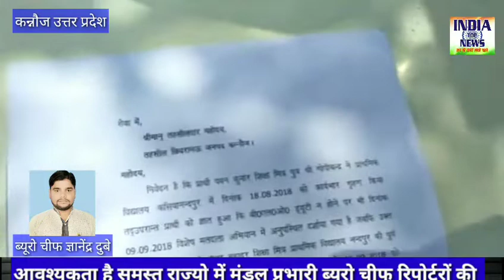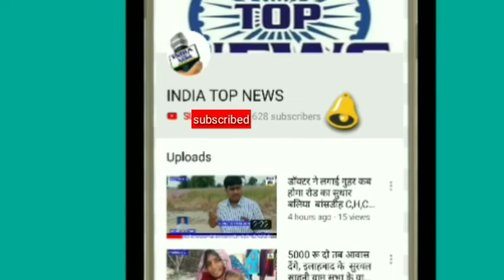शिक्षा मित्र ने अधिकारियों से परेशान होकर की आत्महत्या, शिक्षामित्रों ने अधिकारियों पर रोष जताया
कन्नौज में शिक्षाविभाग के अधिकारियों की प्रताड़ना से परेशान एक शिक्षक ने आत्महत्या कर ली, सूचना मिलते ही सभी साथी शिक्षक मौके पर पहुंचे जहां फांसी पर लटके हुए शव के पास से एक सोसाइड नोट भी मिला है, जिसमे अधिकारियों पर अतिरिक्त डियूटी दिए जाने की प्रताड़ना का आरोप लगाया गया है, उसमे साफ़ लिखा है, कि उसकी मौत का जिम्मेदार शिक्षा विभाग ही है, इसके आलावा और कोई दूसरा नहीं है। शिक्षक की इस मौत से आक्रोशित सभी शिक्षक शिक्षा विभाग पर रोष प्रकट कर रहे। है

 प्राथमिक विद्यालय कसियापुर छिबरामऊ के शिक्षा मित्र पवन कुमार ने फाँसी लगाकर आत्महत्या कर ली । जिसके पास से एक सोसाइड नोट मिला है, जिसमें शिक्षा विभाग  के अधिकारियों पर टार्चर करने का आरोप लगाया गया है। मौके पर सूचना के बाद सभी शिक्षा मित्र पहुंचे, शव को सौ शैया अस्पताल छिबरामऊ में भेजा गया है। सोसाइड नोट के आलावा भी कुछ और मृतक के दस्ताबेजो का जिक्र किया गया है, जिसमे भी जानकारी से यह साफ़ हो रहा है, कि मृतक शिक्षक अपनी इस नौकरी से काफी परेशान था, जिससे वह नौकरी से तंग आकर आत्म ह्त्या करने को मजबूर हुआ। बीएलओ डियूटी में गैर हाजिर होने पर उसके वेतन काटे जाने की कार्यवाही पर भी, उसने अपने ऊच्चाधिकारियों से बीआरसी की शिकायत भी की थी, इसके बावजूद उसकी कोई सुनवाई नहीं की जा रही थी, और विभाग द्वारा उलटा उसे ही टार्चर कर परेशान किया जा रहा था।
इंडिया टॉप न्यूज़ से ब्यूरो चीफ ज्ञानेंद्र दुबे की खास रिपोर्ट